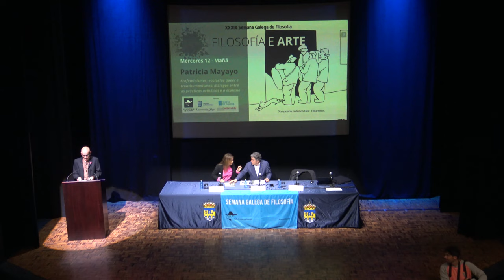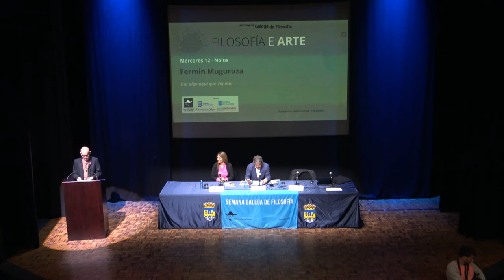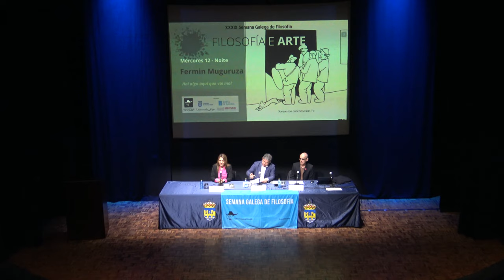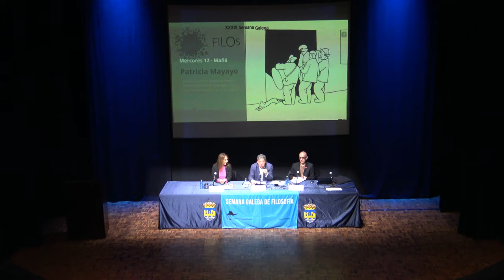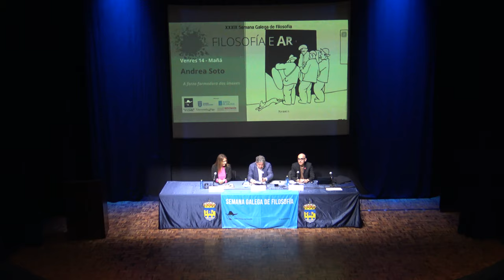Inauguración da XXXIX Semana Galega de Filosofía. Filosofía e arte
Inauguración da XXXIX Semana Galega de Filosofía. Filosofía e arte. Aula Castelao de Filosofía. Pontevedra do 10 ao 14 de abril de 2023.